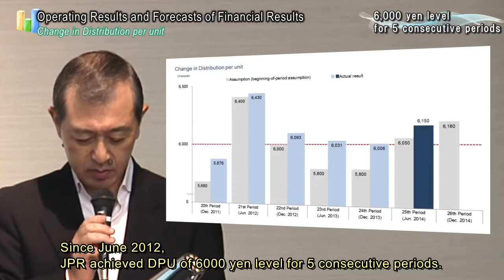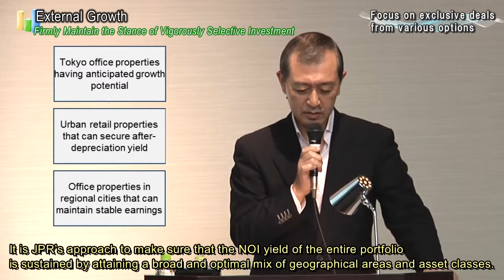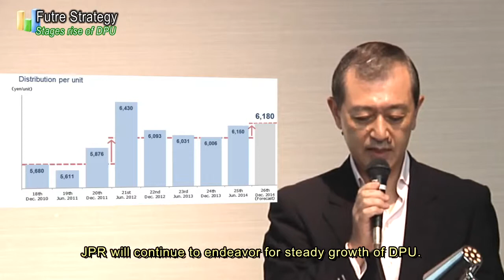FInancial Highlights | Japan Prime Realty Investment Corporation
Japan Prime Realty Investment Corporation (JPR) announced its financial result for the 25th fiscal period on August 14.  JPR achieved positive growths in revenues, profit and distributions with distribution per unit of 6,150 yen (144 yen increase compared to the previous period).  In internal growth, the occupancy rate improved to 97.8% and rents in existing properties were increased, which led to strong results.  On the other hand, in external growth, no property acquisitions were made during the fiscal period even though assets, mainly of the sponsor pipeline, were examined.  Such decisions were made for the reasons of pricing, asset size and their subsequent impact on DPU.  However, President Okubo emphasized that JPR will continue to be active toward property acquisition centering on offices in Tokyo.  JPR’s strategy focuses on achieving optimal mix of geographical areas and asset classes to secure high yield.  Forecast for DPU in the 26th period is 6,180 yen driven by continued recovery in internal growth and financing cost reduction.  Mid-6000 yen level was raised as a middle term target for DPU.  JPR expressed its strong intent to realize further earnings growth driven by external growth.